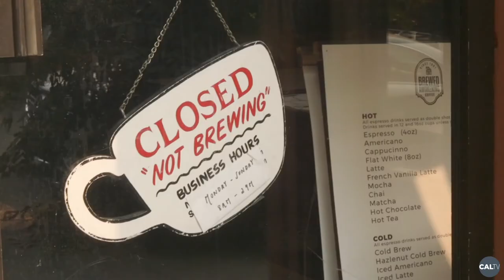CalTV News: UC Berkeley Student Employment Amid the Pandemic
Unemployment in the United States is currently an epidemic that continues to affect millions. Americans remain out of work because of the pandemic, and students are financially struggling. In this segment of CalTV News, reporter Amanda Ramirez speaks with UC Berkeley students and community members on the current crisis and their experiences with this unexpected job loss.

[DESCRIPTION]
Keep up with CalTV!

Credits:
Produced/Edited By